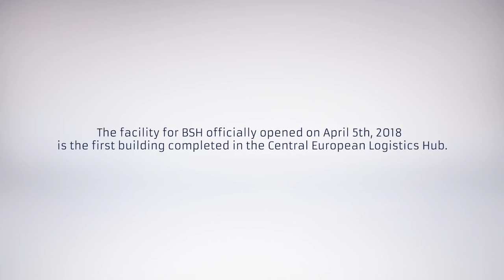BTS for BSH in Łódź [Panattoni]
The BSH company has four factories in Poland – three in Łódź, making washing machines, dishwashers and clothes dryers under Bosch, Siemens, Gaggenau and Zelmer trandemarks, and one in Rogoźnica near Rzeszów, where small home appliances are made under the Zelmer brand. Two factories, which will make built-in ovens and fridges, are currently under development in Wrocław.